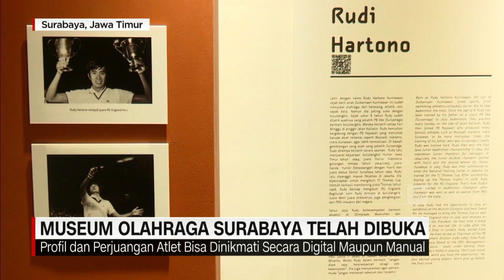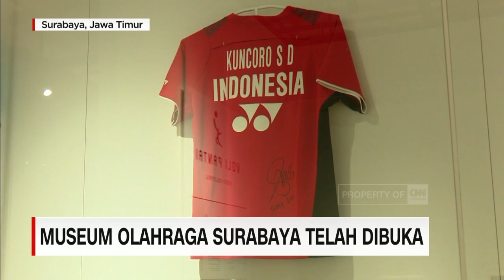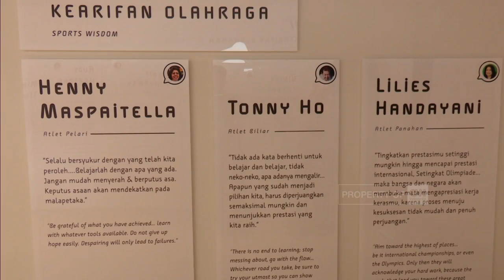Museum Olahraga Surabaya Telah Dibuka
Pemerintah kota Surabaya membuat museum olahraga sebagai penghargaan kepada para atlet, serta referensi prestasi kepada generasi muda.

Museum yang diresmikan pada 8 mei 2021 ini, menampilkan ratusan koleksi historika atau cerita bersejarah olahraga dan atlet, hingga berbagai koleksi medali dan trofi juara.